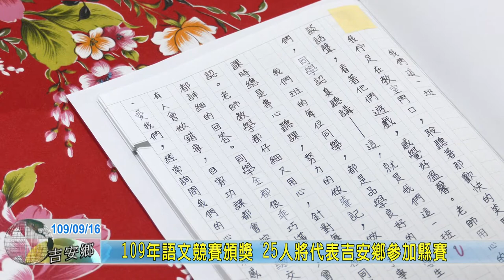20200916 06 109年語文競賽頒獎 25人將代表吉安鄉參加縣賽